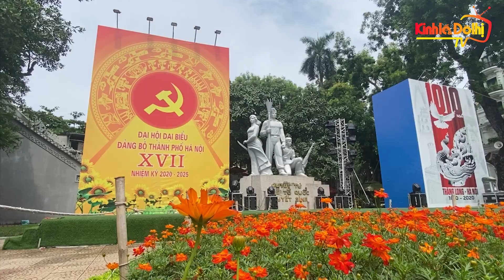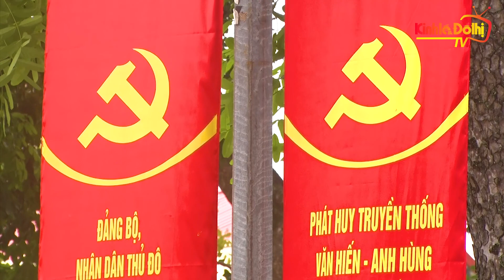Sự kỳ vọng của người dân Hà Nội trước Đại hội Đảng bộ Thành phố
Kinhtedothi - Nhiệm kỳ 2015 – 2020 Đảng bộ TP Hà Nội đã lãnh đạo, chỉ đạo toàn diện các mục tiêu, nhiệm vụ Đại hội XVI . Nhân chuẩn bị Đại hội Đảng bộ Thành phố lần thứ XVII, báo Kinh tế & Đô thị đã ghi lại những ý kiến của người dân Thủ đô đánh giá về những thành tựu đạt được trong nhiệm kỳ vừa qua và kỳ vọng vào Đại hội Đảng bộ TP nhiệm kỳ 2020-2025.